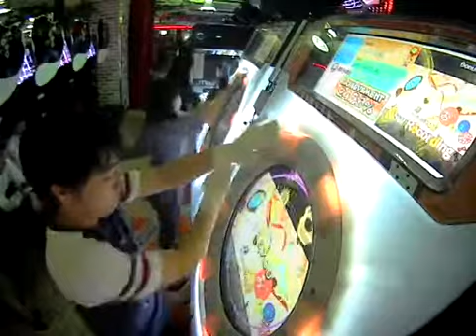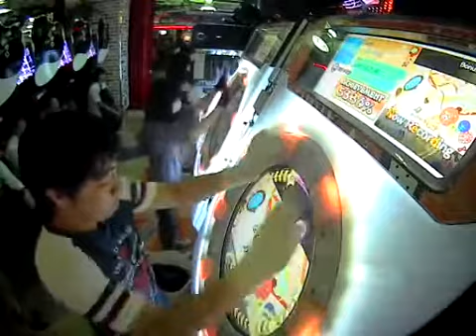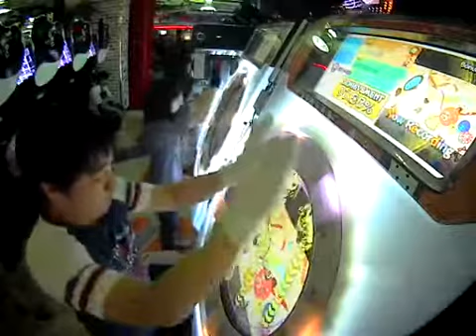【maimai】 おじゃま虫 MASTER 理論値AP (Player:Anthoney)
Player:Anthoney (twitter→@DJ_CELICA)

判定早すぎて笑うwwwwwww